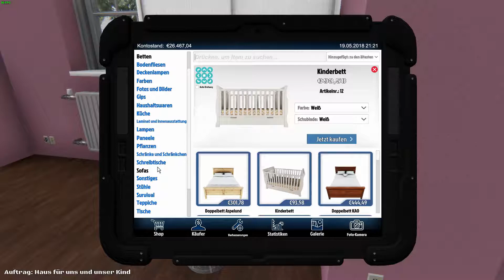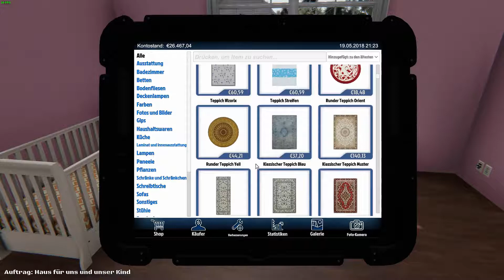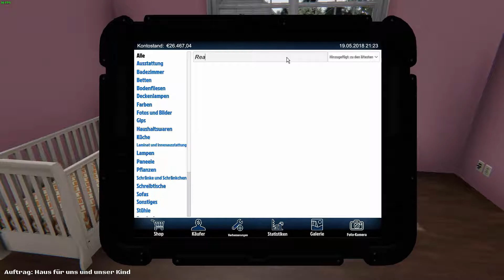Lets Play House Flipper Der Heimwerker Simulator #002 Das Kinderzimmer